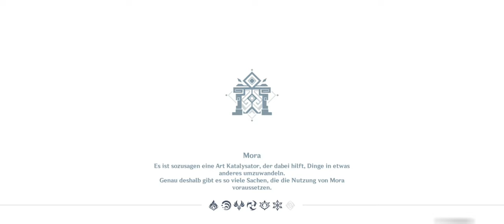Genshin Impact Spiral Abyss v4.8.2 Floor 9 9 Stars | Raiden national & Hu Tao Vape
Genshin Impact Spiral Abyss 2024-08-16 to 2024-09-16

Team 1: Raiden Shogun, Bennett, Xiangling, Xingqiu
Team 2: Hu Tao, Furina, Yelan, Thoma

Ley Line Disorder

After a character triggers a Vaporize reaction, the Vaporize reaction DMG for that character is increased by 50% for 5s.